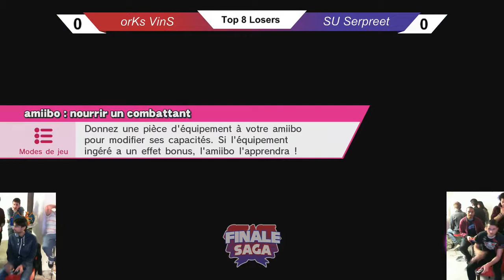Finale Saga - Losers Top 8 - Serpreet (Zero Suit Samus) VS VinS (Link)